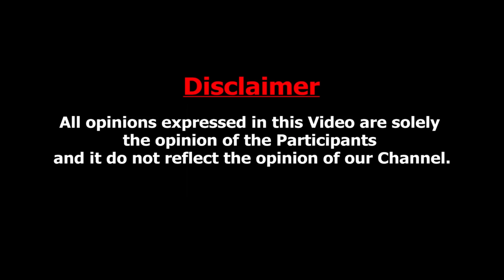குடும்ப சண்டையால் எரிச்சலான பவதாரிணி - Cheyyaru Baalu Interview About Bhavatharini | Ilaiyaraja